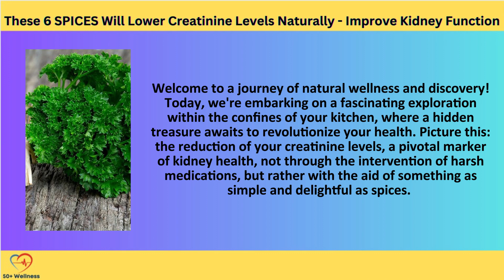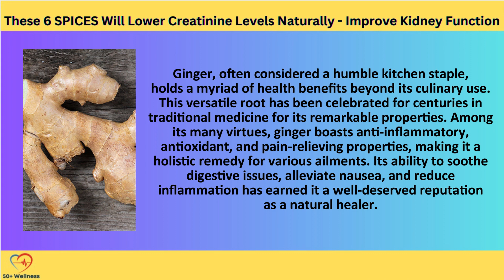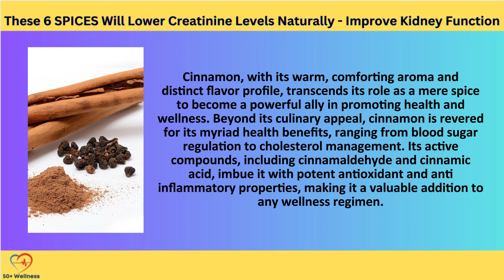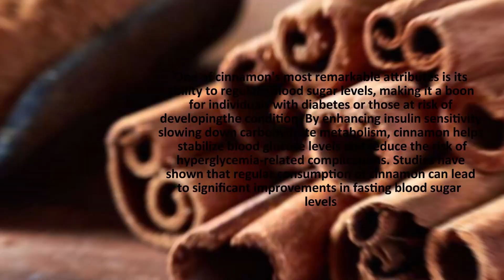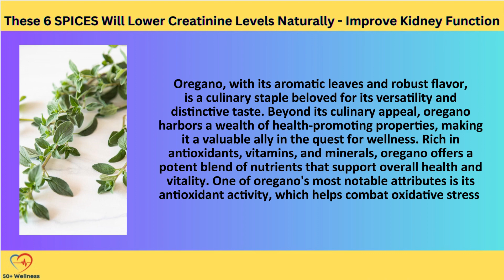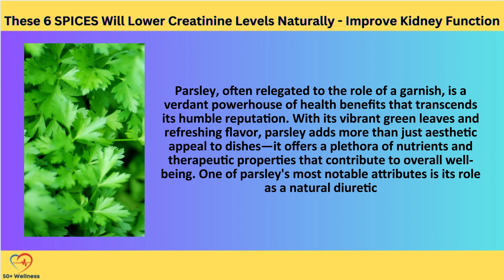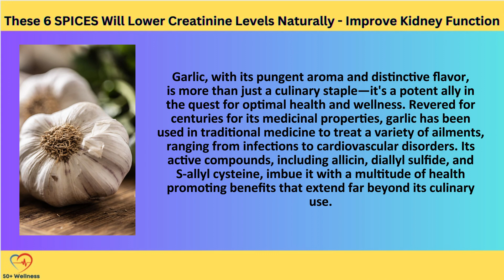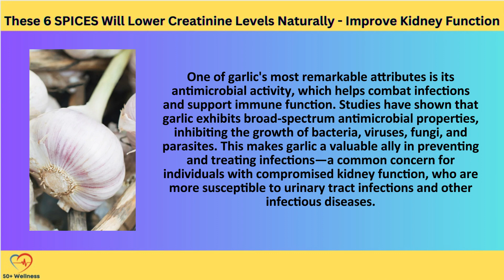These 6 SPICES Will Lower Creatinine Levels Naturally - Improve Kidney function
In the informative video "These 6 SPICES Will Lower Creatinine Levels Naturally," viewers discover the extraordinary benefits of six specific spices. The content focuses on how these natural ingredients can significantly Lower Creatinine Levels in the body.

The video provides detailed insights into each spice, elaborating on their unique properties and the mechanisms by which they contribute to Lower Creatinine Levels.

Alongside this, the video offers practical advice on incorporating these spices into daily diets. It's an essential watch for anyone seeking natural, dietary methods to Lower Creatinine Levels and enhance overall kidney health.